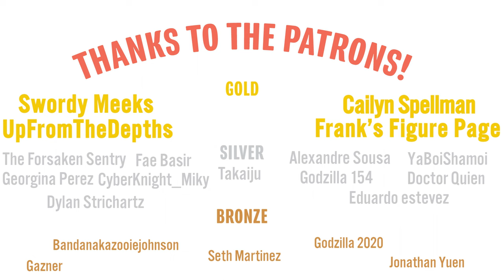Pacific Rim is BACK! Robot Spirits Atlas Destroyer Review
Get your figures at BigBadToyStore*
Support YosemiteSamantha on Twitch! She's the graphic designer for STR.

*The company marked here may be purchasing ad space or I may receive compensation for including a link to their website.